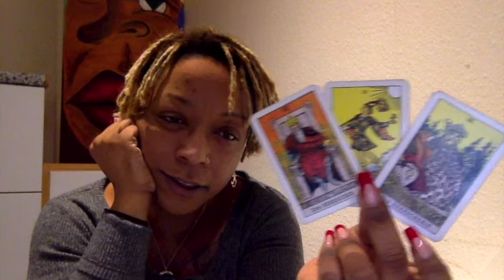CANCER♋️ | THEY CAN'T GO WHERE YOU'RE GOING | December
70 EU  80 USD (week turnaround)
              120 EU 150 USD (24hr turnaround)